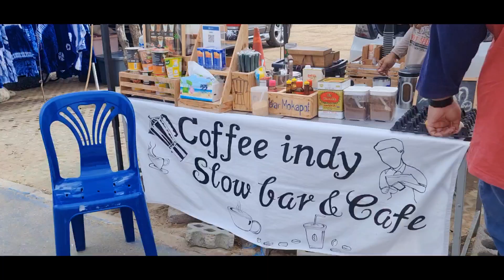เที่ยวทะเลชุมพร Chumphon EP. 1 | Journey with me